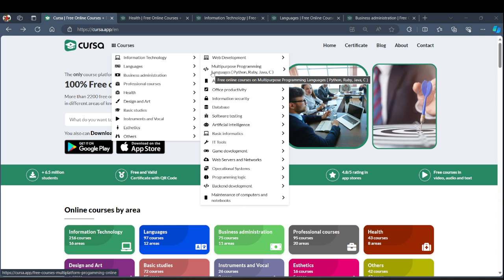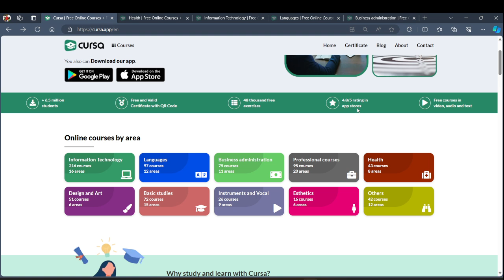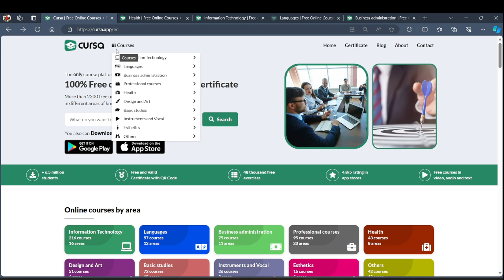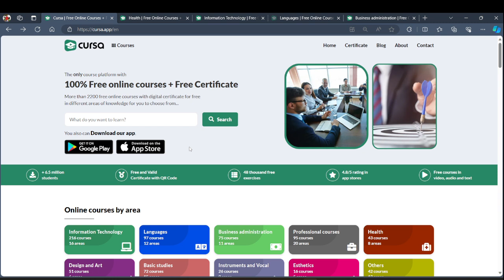Free Online Courses with Certification by Cursa | Register Today & Skill Up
Nowadays, the internet offers a wide range of free courses for those who want to improve their qualifications and, consequently, increase their knowledge and even guarantee better opportunities in the job market. However, it is necessary to be careful not to fall into holes and end up wasting time.

First, think of a course on any topic. Now imagine being able to do it without paying anything for it – not even for the certification at the end of it. That's what you find at Cursa, a project focused on offering free courses and content through the website and application available for iOS and Android.

As mentioned above, Cursa courses are not only available in the most varied segments – but also completely free and online. You can still do them any day or time of day, depending solely on your availability.

Free online courses with a certificate?
That's what you read. Want to become an entrepreneur? Learn to do complicated math? Want to improve your writing? Learn to program? Improve skill with spreadsheets?

Having decided that, go to the Cursa app or website to check the available course options and start yours as soon as possible. With Cursa you not only take the courses but leave with the certification in hand.

How to take a free online course?
To take a free online course, the first step is to decide what you want to learn.

And there's more: if you can't decide between one topic or another, you can also start with a knowledge trail. Trails are currently available with diverse content for those who: want to make an extra income or start a new venture in the comfort of their own home, work as an operator or inspector in supermarkets, become a Front End or software developer or want to start a business, but don't even know where to start.

Where can I find free professional courses?
At Cursa you will find courses to increase your professional qualification even if you are unemployed, since the courses are free and even certified. In this way, you can take advantage of your free time to study and can also include them in your resume, increasing your chances of getting a good job in the job market.

Not sure what to choose? Cursa offers a wide range of courses in the areas of computers, languages, high school, management and business, health, music, law, art and design and so on.